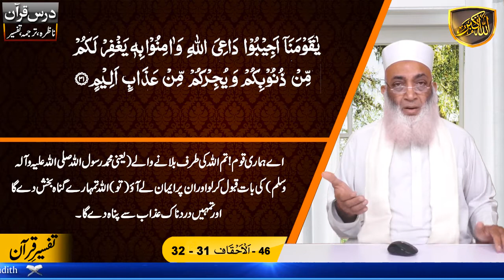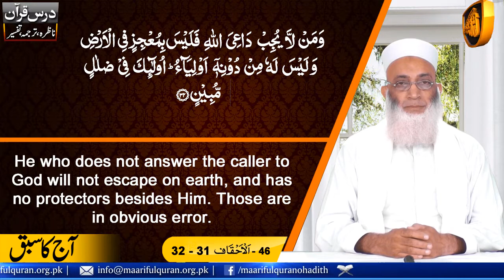Dars-e-Quran Urdu. Dars No 1620 ( Surah Al-Ahqaf Ayat 31 - 32 ) درس قرآن سُوۡرَةُ الاٴحقاف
Dars-e-Quran  ( Surah Al-Ahqaf Ayat 31 - 32 ) درس قرآن سُوۡرَةُ الاٴحقاف